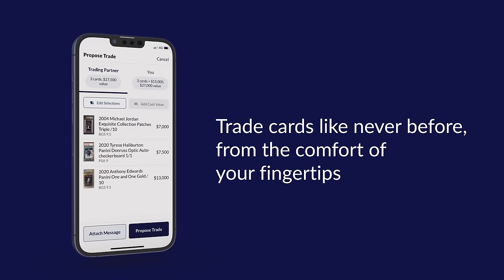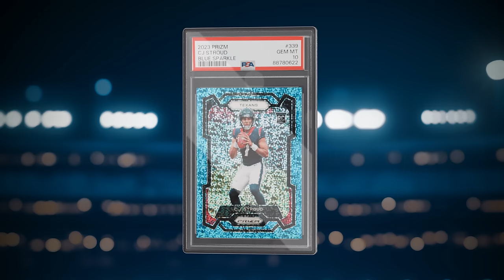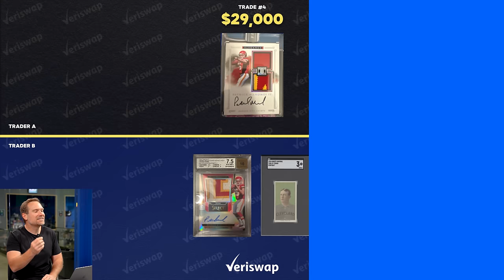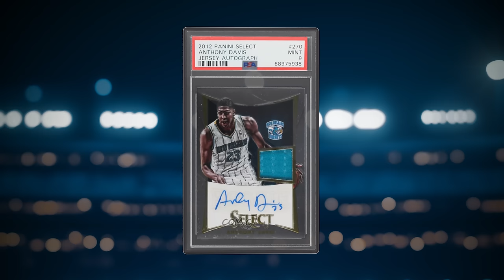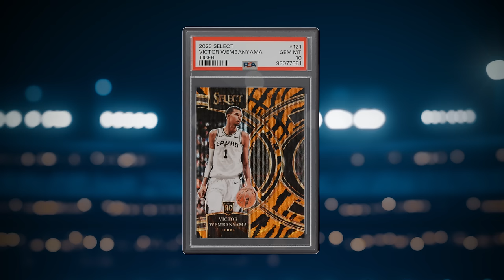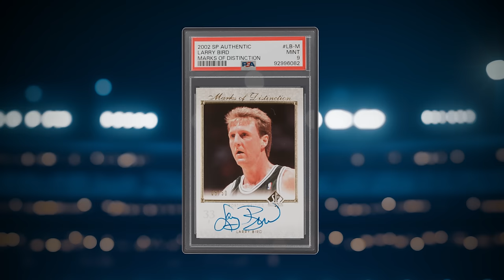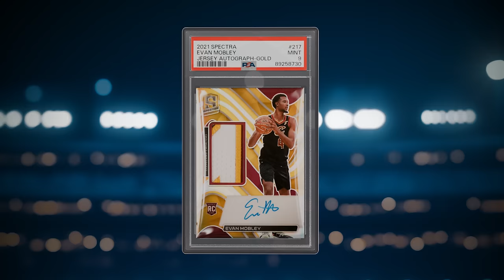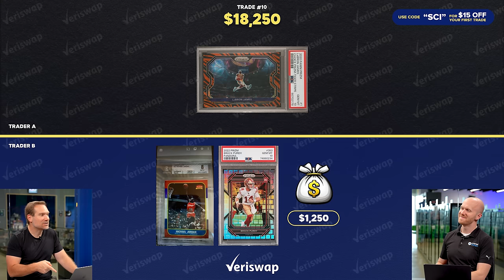$300,000+ in TRADES Debated: Who Won??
Trade on Veriswap (use code "SCI" when registering for $15 FREE towards your first trade)